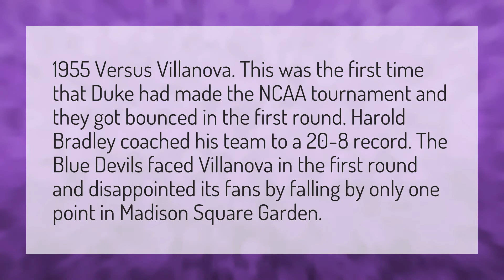Who beat Duke in the first round?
Duke Vs Unc • Who beat Duke in the first round?